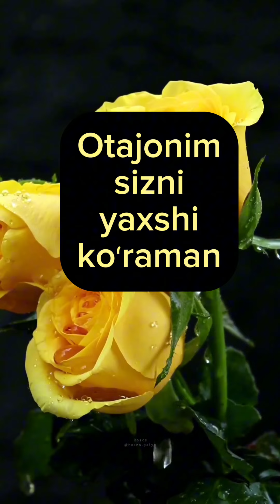Otajonim omon boʻlsangiz.